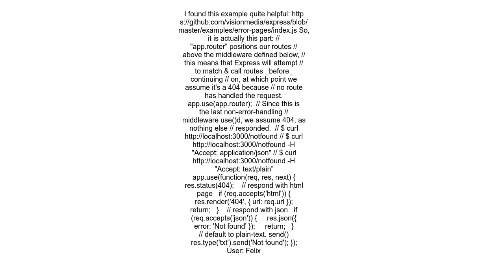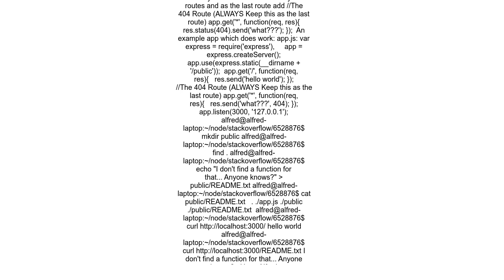How to redirect 404 errors to a page in ExpressJS